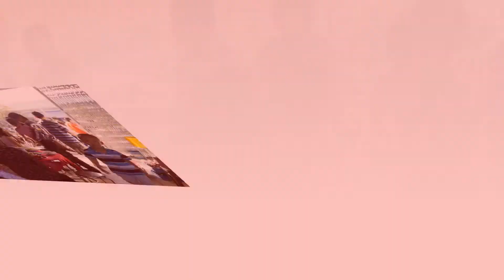Hoi dong huong Quang Tri tai Vinh Long mung nam moi 2014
Buổi họp mặt tổ chức tại nhà anh Cửu, lộ Bờ Gòn, phương 9 thành phố Vĩnh Long, vào mùng 10 Tết, túc ngày 9 tháng 2 năm 2014.